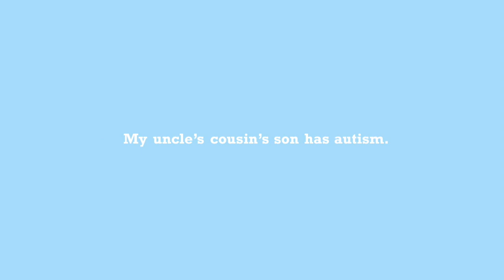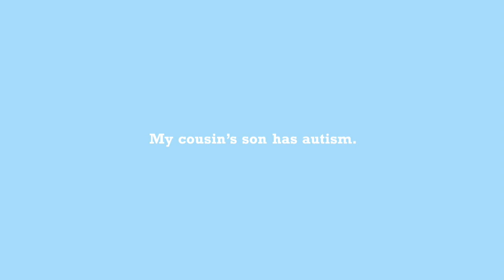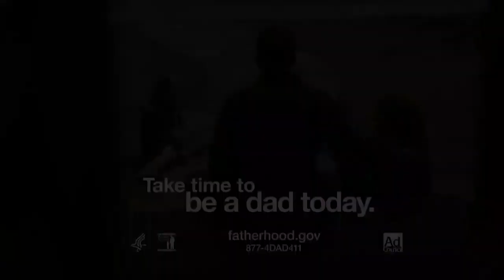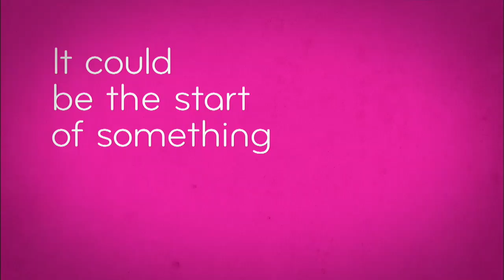2013 Seattle: Bike vs. McLaughlin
WPH live coverage from the Washington Athletic Club in Seattle. Bike vs. McLaughlin. May 3, 2013.